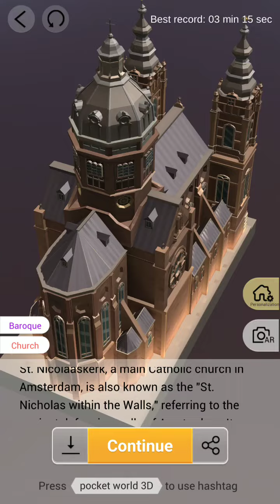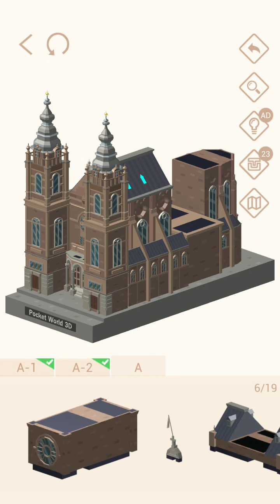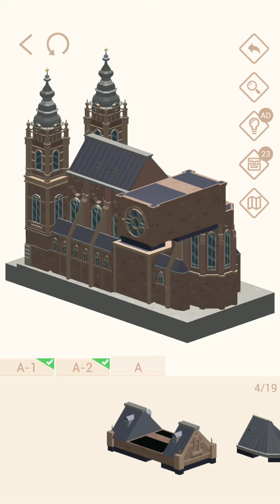Pocket World 3D - Amsterdam Canal Belt - St. Nicolaaskerk in the Netherlands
No-nonsense, straightforward, best path walkthrough of Theme: Amsterdam Canal Belt - Model: St. Nicolaaskerk in the Netherlands